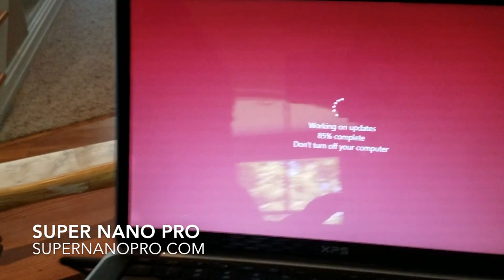Super Nano Pro: Laptop Hammer Test